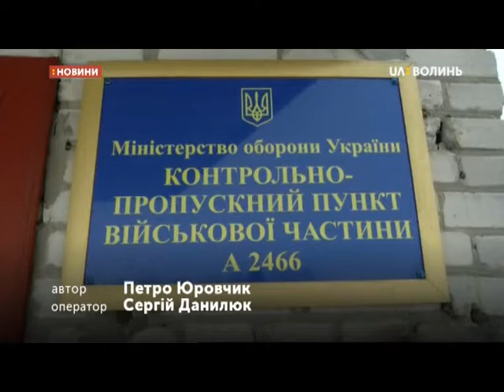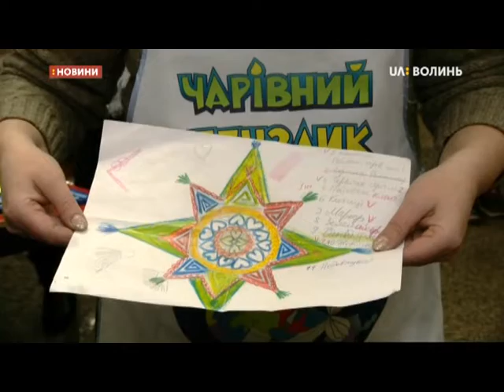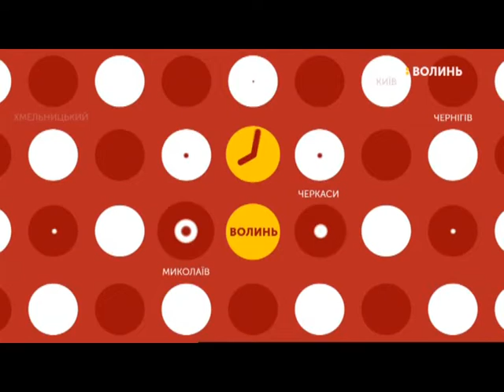14.01.2019. Новини. 08:00